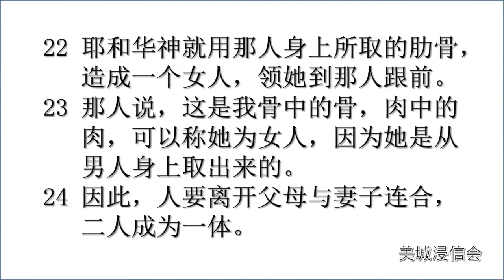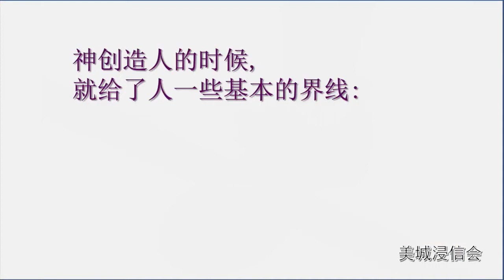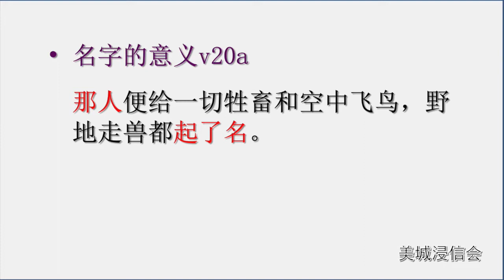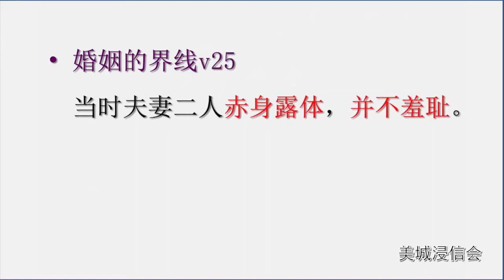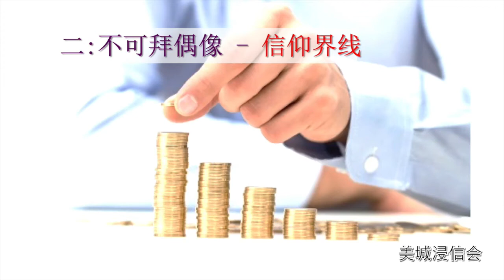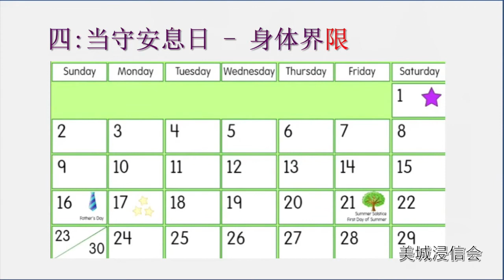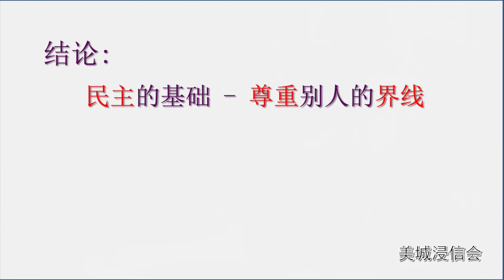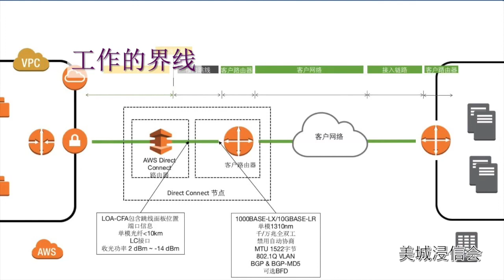20201011 疫情篇：界线 孙伟光牧师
大纲

00:00 - 经文
00:02:41 - 引论
00:04:06 - 本论
00:05:23 - 1. 道德的界线
00:09:28 - 2. 动物的界线
00:15:05 - 3. 身体的界线
00:33:54 - 结论